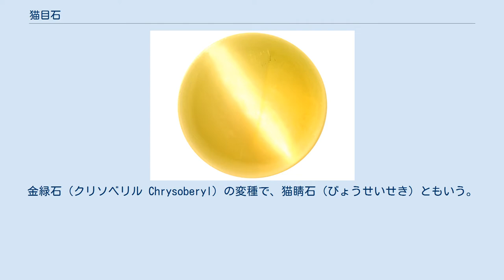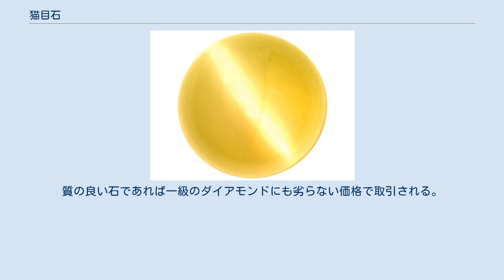猫目石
猫目石（ねこめいし、猫眼石）は、宝石の一種。
金緑石（クリソベリル Chrysoberyl）の変種で、猫睛石（びょうせいせき）ともいう。
 英語から「キャッツアイ（Cat's Eye）」ともいうが、厳密には「キャッツアイ」というのは、宝石に光の効果で猫の目のような模様がでる「キャッツアイ効果」のことであって、「猫目石」を「キャッツアイ」と称するのは正しくない。
本来の宝石種である「クリソベリル」という名前をつけて、「クリソベリル・キャッツアイ」と呼ぶほうが正確である。
 硬度は8.5、比重は3.72。
 クリソベリルキャッツアイは不思議な石で、現在ただのクリソベルはその稀少性に反した価格で取引されているが、これにキャッツアイ効果（シャトヤンシー）が現れた途端何百何千倍の破格の値段で取引される。
裏を返せばそれだけこのクリソベリルキャッツアイの美しさが際立っているということである。
 産地はブラジルやスリランカが有名で、地色が蜂蜜色をしているカボションに、白いはっきりした目がでる ものが価値があるといわれている。
(いわゆる「ミルクと蜂蜜効果」) ただ、日本人の言うハニーカラーは海外のそれとはずれがあり、前者はかなり「黄色い」ものをそう呼ぶ傾向にあるが、後者はもっと深い、ブラウンに近い深みのある色のことを指す。
ハニーカラーと共にアップルグリーンの石が珍重される。
それ以外にもインド産のクリソベリルキャッツアイが最近、安価に入手できるが、地色は薄い緑がかった黄色のため、あまり美しいとは言えない。
 同じクリソベルに属するアレキサンドライトにも稀にキャッツアイが表れることがある。
これはただでさえ高価なアレキサンドライトにキャッツアイの価値が加わり、数ある宝石の中でも最も稀少価値がある。
しかしこの石が産出されることは稀なので他の石のように決まった市場価格がなく、その都度に色味・変色性・シャトヤンシーの度合いによって価格が決まる。
質の良い石であれば一級のダイアモンドにも劣らない価格で取引される。